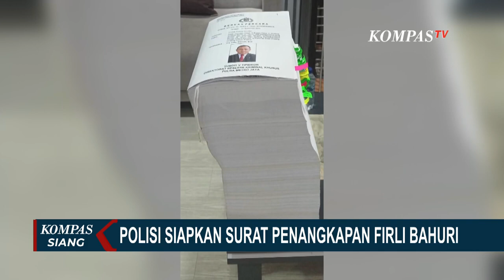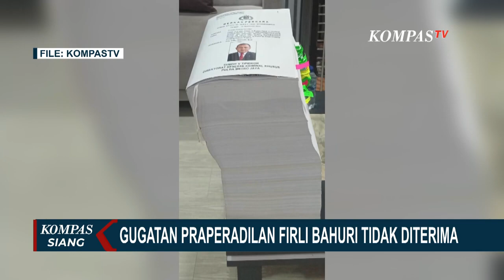Polisi Siapkan Surat Penangkapan Jika Firli Bahuri Mangkri Lagi di Pemeriksaan